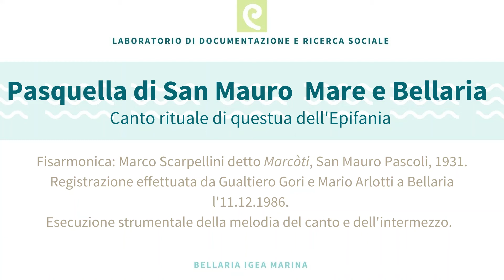Pasquella di San Mauro Mare e Bellaria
Fisarmonica: Marco Scarpellini detto 'Marcòti', San Mauro Pascoli, 1931
Registrazione effettuata da Gualtiero Gori e Mario Arlotti a Bellaria l'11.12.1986.
Esecuzione strumentale della melodia del canto e dell'intermezzo.

Marco Scarpellini racconta di aver imparato questa versione da Egisto Lazzarini detto "Gin 'd Camor" (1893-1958), fisarmonicista non vedente di Bellaria; di averla imparata da ragazzino all'armonica a bocca.
A Marco Scarpellini si devono anche le informazioni musicali delle danze strumentali: "Saltarello di Bellaria" e de "La Vinchia" che Marco apprese in gioventù sempre da Eugenio Lazzarini. Le registrazioni originali delle esecuzioni di Scarpellini sono contenute nel cd Gualtiero Gori e Giuseppe Michele Gala (a cura di), 'Vecchi balli di Romagna", cit., brani nn. 11 e 15.
Marco Scarpellini è inoltre presente nelle pubblicazioni dell'Uva Grisa nel cd allegato a "Se dormi svegliati", cit., con "Tommasina", mazurka, brano n. 20, che compose e dedicò alla madre.